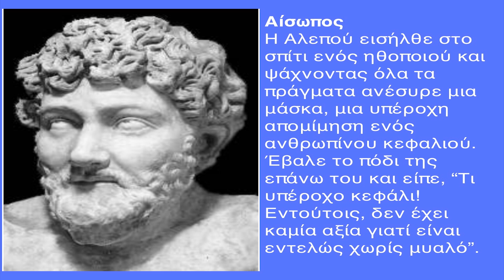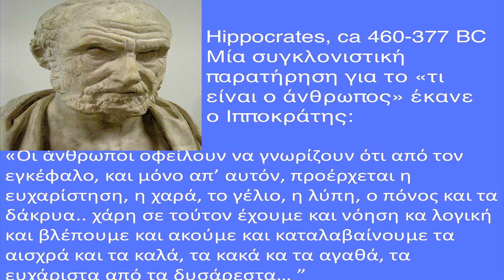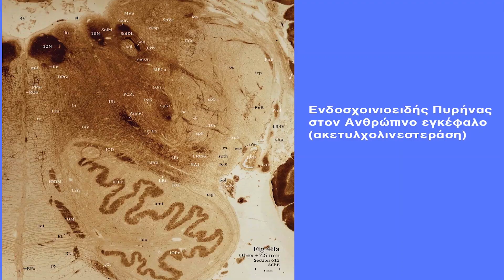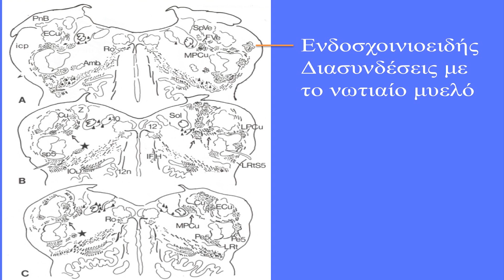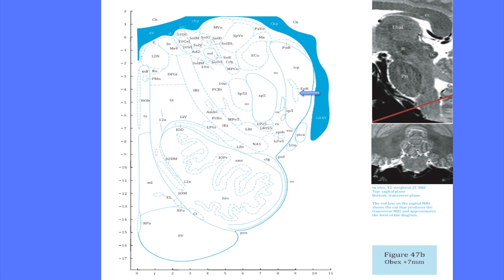Πως Ένας Πυρήνας του Εγκεφάλου με Ανακάλυψε | George Paxinos | TEDxUniversityoftheAegean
Ο Γιώργος Παξινός είναι Διακεκριμένος Καθηγητής στο Πανεπιστήμιο της Νέας Νοτίου Ουαλίας και στο Neuroscience Research Australia. Σπούδασε ψυχολογία στο Berkeley, McGill και Yale. Είναι Αντεπιστέλλον Μέλος της Ακαδημίας Αθηνών.

Δημοσίευσε 55 βιβλία για τον εγκέφαλο του ανθρώπου και πειραματόζωων και το μυθιστόρημα Κατ’ Εικόνα. Το πρώτο του βιβλίο «Ο Εγκέφαλος του Αρουραίου σε Στερεοταξικές Συντεταγμένες» είναι το πιο αναφερόμενο έργο στη νευροεπιστήμη. Το βιβλίο  του «Άτλαντας του ανθρωπίνου Εγκεφάλου» έλαβε το The Award for Excellence in Publishing in Medical Science, Assoc American Publishers και The British Medical Association Illustrated Book Award.

George Paxinos is Scientia Professor of Medical Sciences at Neuroscience Research Australia and The University of New South Wales. He studied psychology at Berkeley, McGill and Yale. He is a corresponding member of the Academy of Athens.
He published 55 books on the brain of humans and experimental animals and a novel (Κατ΄ Εικόνα). His first book, The Rat Brain in Stereotaxic Coordinates, is the most cited neuroscience publication. His Atlas of the Human Brain won the Association of American Publishers Award for Excellence (1997) and the British Medical Association Illustrated Book Award (2016).

Δημοσίευσε 55 βιβλία για τον εγκέφαλο του ανθρώπου και πειραματόζωων και το μυθιστόρημα Κατ’ Εικόνα. Το πρώτο του βιβλίο «Ο Εγκέφαλος του Αρουραίου σε Στερεοταξικές Συντεταγμένες» είναι το πιο αναφερόμενο έργο στη νευροεπιστήμη. Το βιβλίο του «Άτλαντας του ανθρωπίνου Εγκεφάλου» έλαβε το The Award for Excellence in Publishing in Medical Science, Assoc American Publishers και The British Medical Association Illustrated Book Award. This talk was given at a TEDx event using the TED conference format but independently organized by a local community.